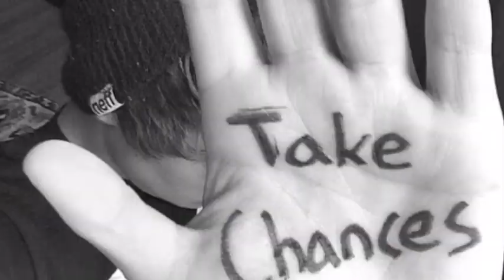Trap House intense pranks | RIP trap house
Trap house intense pranks that could of gone super wrong‼️❤️